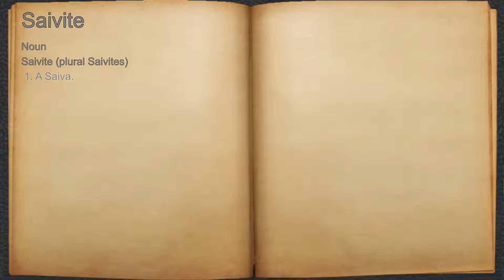What does Saivite mean?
A spoken definition of Saivite.

Intro Sound:
Typewriter - Tamskp